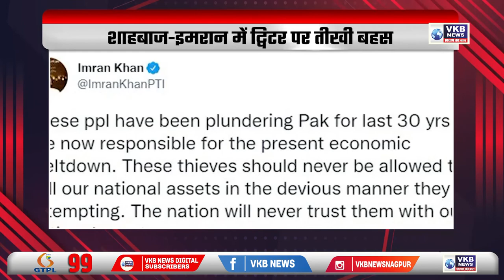जो मोदी के साथ, वही असली शिवसेना : आठवले